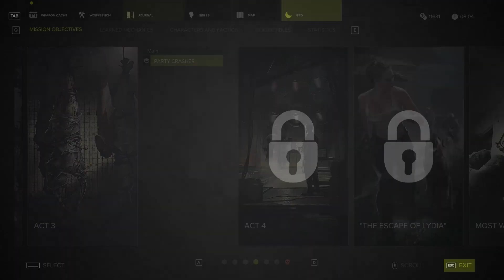Sniper Ghost Warrior 3 | Gameplay | Part 18 | Party Crasher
Sniper Ghost Warrior 3 | Gameplay | Part 18 | Act 3 | Party Crasher